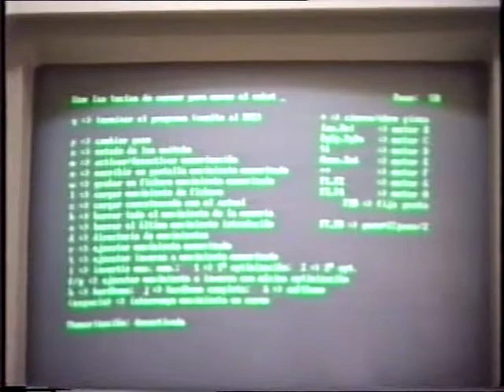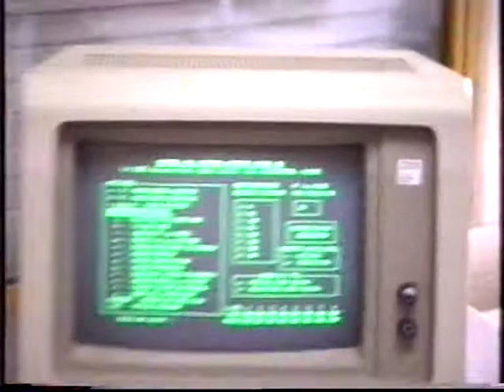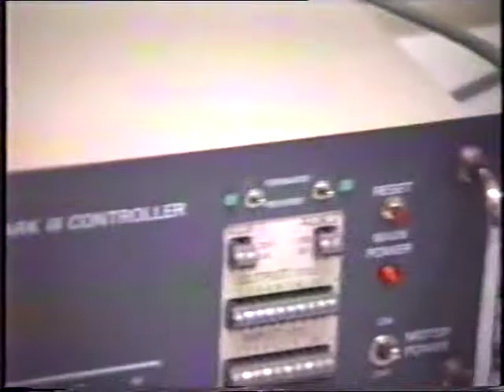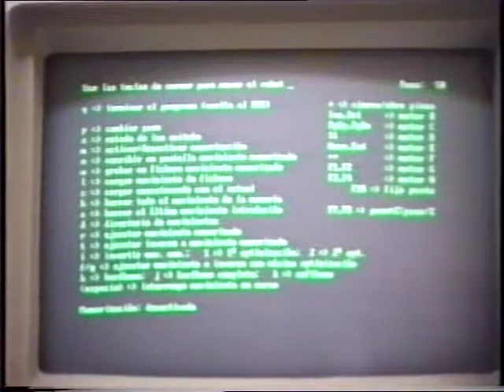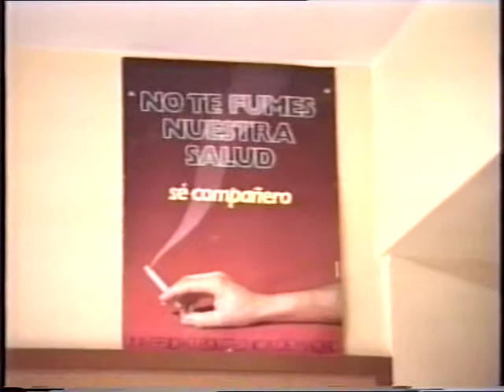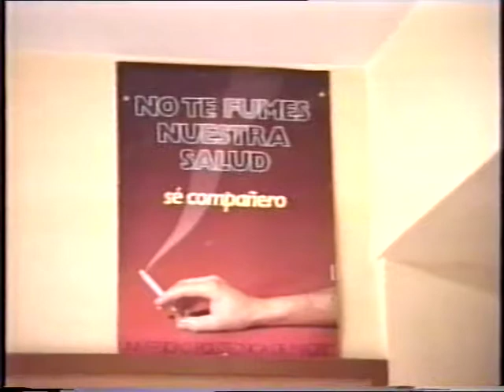Trabajo Fin de Carrera en 1987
Sistema de edición de movimientos para un robot educativo de tipo puma con controlador pendant